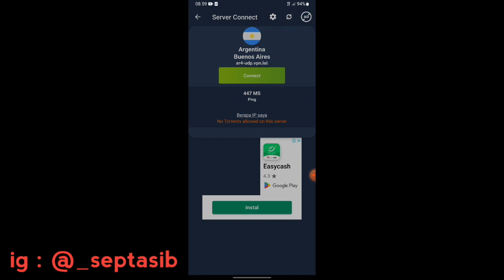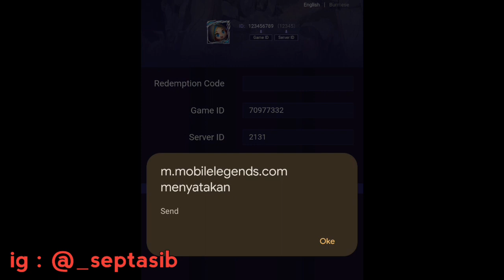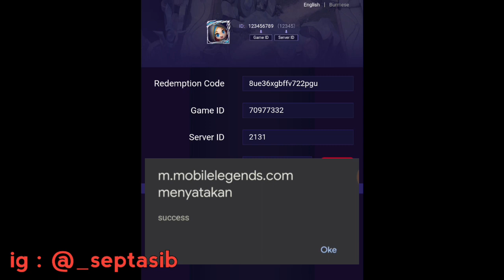2 KODE REDEEM ML HARI INI